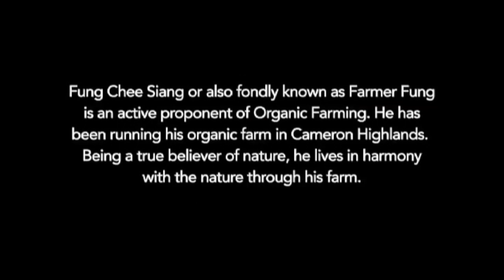Farmer Fung: Living in Harmony with Nature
Farmer Fung is the owner of Hatiku Agrikultur Organic Farm. The video explains his experience in organic farming and his perspective of respect the nature.